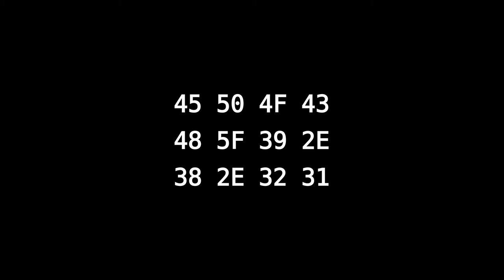Impertinent Cone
BIND YOUR MIND with best urethral cavitation gun ontario